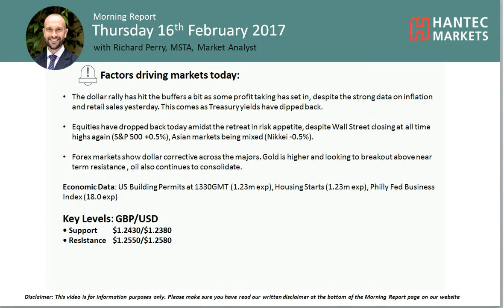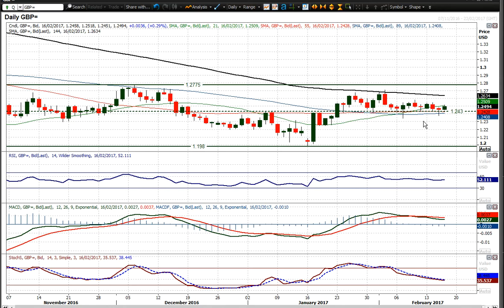GBP/USD 16/02/2017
Is Cable set for a recovery?